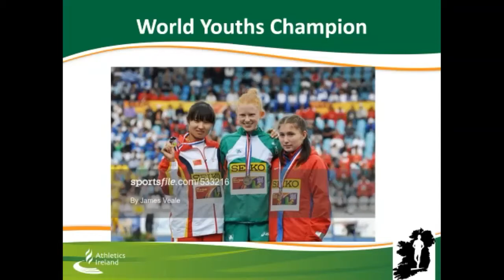Kate Veale (World Youth Champion Race Walker) Q & A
2011 World Youth (U18) Race Walking Champion (5,000m), Kate Veale (IRL), offers advice to young athletes